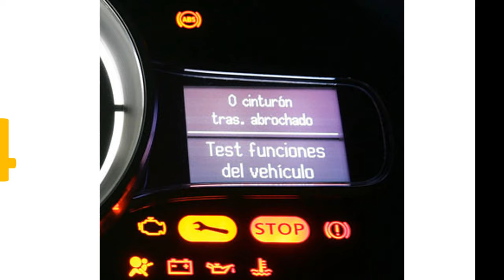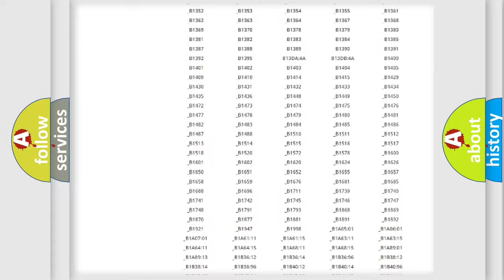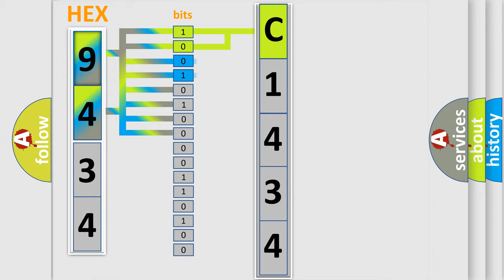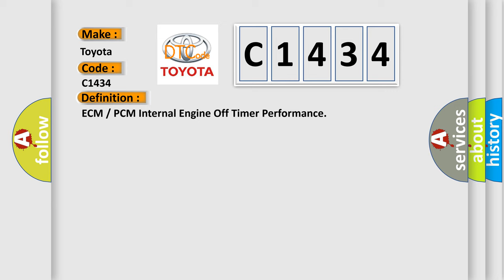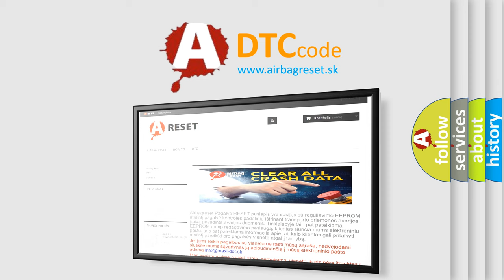DTC Toyota C1434 Short Explanation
Contents:
0:21 Basic DTC analysis according to OBD2 protocol standard.
1:48 Insight into programming
2:58 A diagnostically understandable description of the Diagnostic Trouble Code
3:05 Basic error definition

Make:
Toyota
Code:
C1434
Definition:
ECMorPCM Internal Engine Off Timer Performance
Description:
Cause:
 ECM